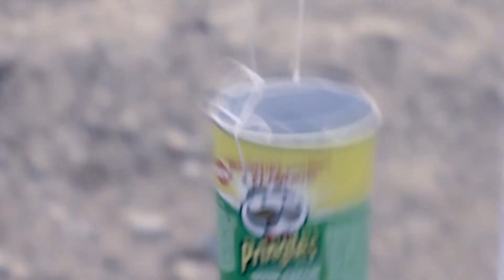Tuuleskulptuurid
Põltsamaa Kunstikoolis vormi tunni raames valminud tuuleskulptuuride projekt. 5. kursus meisterdas taaskasutusena erinevatest materjalidest kokku masinad, mis tuule mõjul ja liikudes tekitavad erinevaid helisid. Projekt lõppes installatsiooniga Põltsamaa linna lähedal kõige kõrgemas punktis, kus on tuul alati garanteeritud.